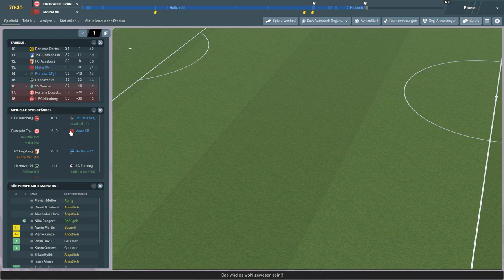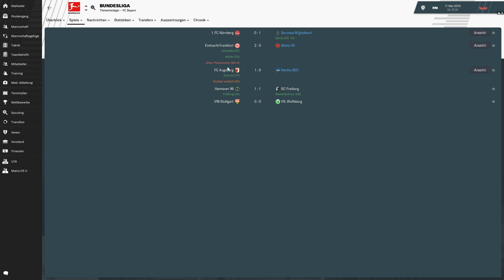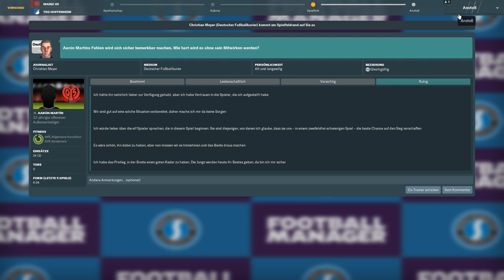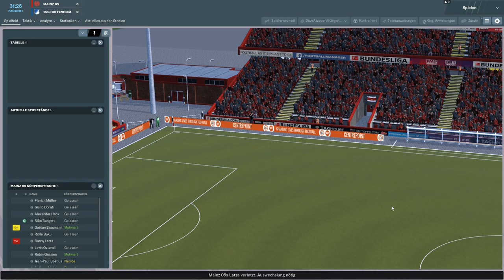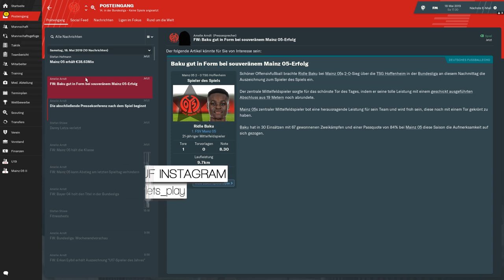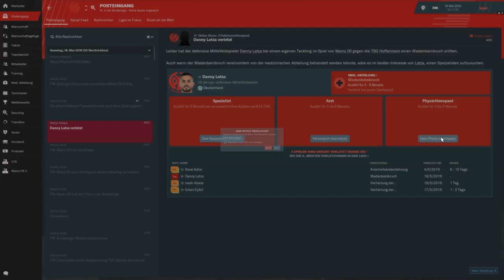DER GROßE SHOWDOWN !!🔥🔥|| Football Manager 2019 || Bundesliga || Mainz05